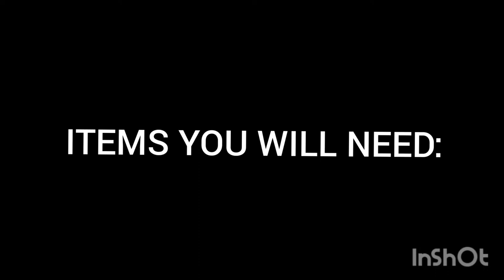DIY: COSTUME COFFEE MUG WITH HOT GLUE 🔥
Items needed: Coffee mug, Hot Glue Gun and Hot Glue Sticks.
1st apply the sketch of you're going to use.
Next apply as much hot glue coats with the hot glue sticks to get a 3D perspective of what you are creating.
Then paint the image you created.
Last spray a sealer to keep the paint intact.

Caution: Do not microwave coffee mug after you DIY project is completed.